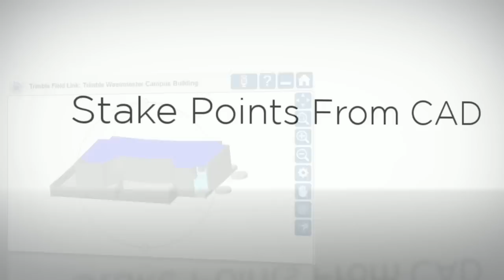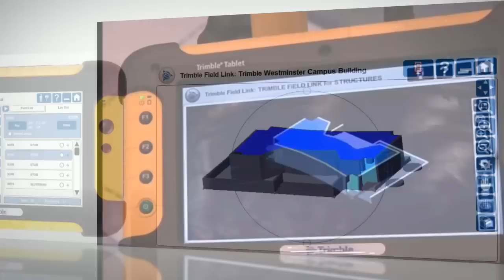Trimble Field Link for Structures v1.3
Now with Trimble Vision, you can overlay your point layout from your design right onto real-time video on the job site.
Featuring task-based workflows, customizable views and a new user-interface designed to optimize the information presented, Trimble Field Link extends field layout capabilities.